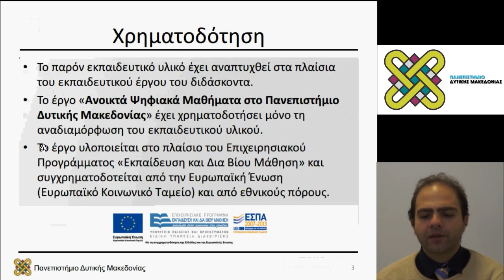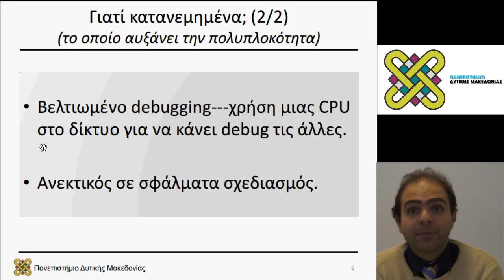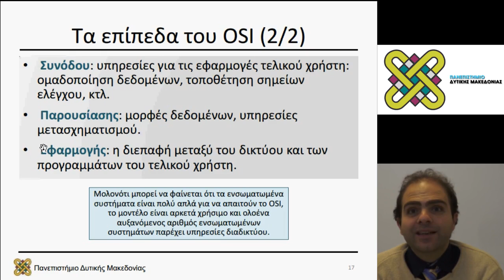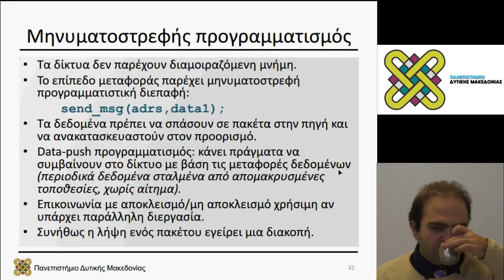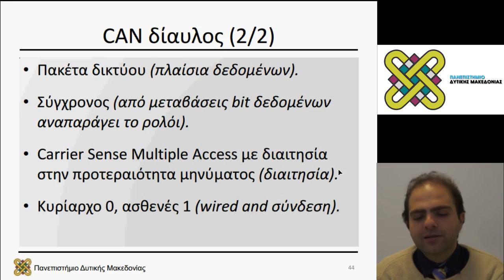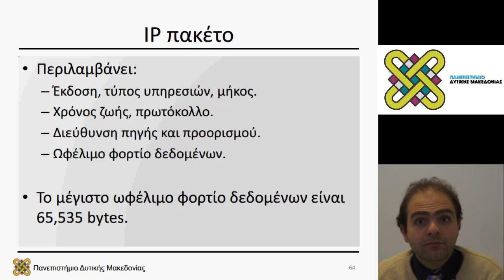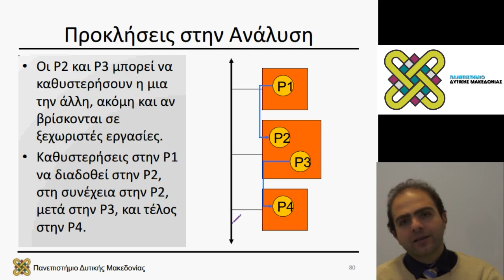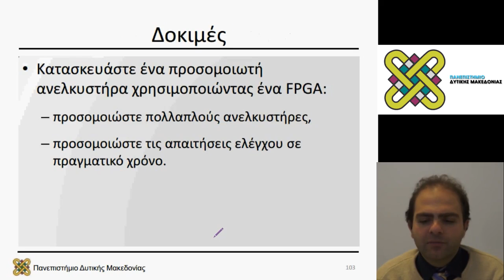Ενσωματωμένα Συστήματα, Διάλεξη 10 - Μηνάς Δασυγένης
Περιεχόμενα Ενότητας: Διασύνδεση ΕΣ. Απόδοση σε δίκτυα διασύνδεσης.